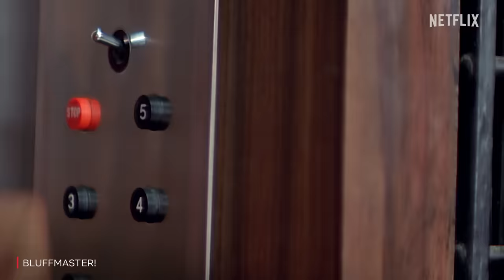How To Catch A Bluff 101 ft. Abhishek Bachchan | BluffMaster! | Netflix India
He catches bluffs, the way he catches our hearts!

Watch Junior Bachchan as the ever dashing con artist in BluffMaster! Stream it now, on Netflix!